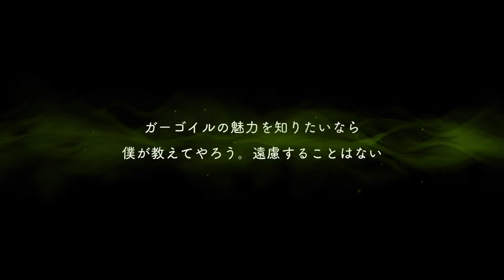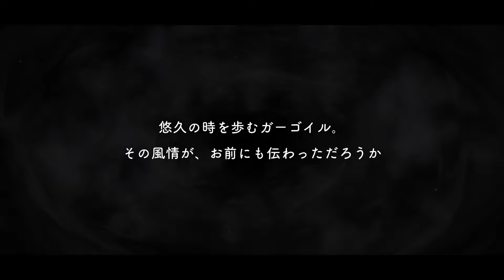【ツイステ】マレウス・ドラコニア[クラブ・ウェア]ガーゴイル研究会 カード専用ボイスまとめ【Disney TWISTED-WONDERLAND】